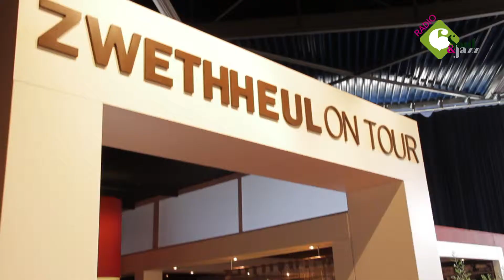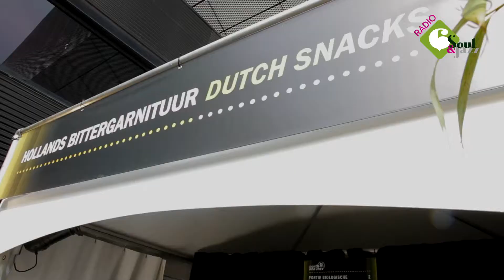Rudy test het eten op North Sea Jazz 2013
Tijdens North Sea Jazz kun je niet alleen genieten van een hele hoop topartiesten, er is ook heerlijk eten. Tenminste, dat het lekker is wordt gezegd. Rudy stelt dit op de proef en test voor ons het voedsel op het festival.